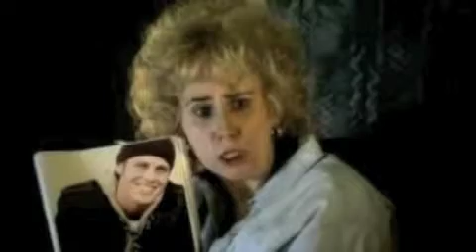The Catherine Tate Show - Ulster mother Kathleen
Ulster mother Kathleen leafs through some magazines while her gay son John and his friend Kieran are watching a football game on television. Kathleen keeps interrupting the game by showing John pictures of men, asking him whether he feels attracted to them.